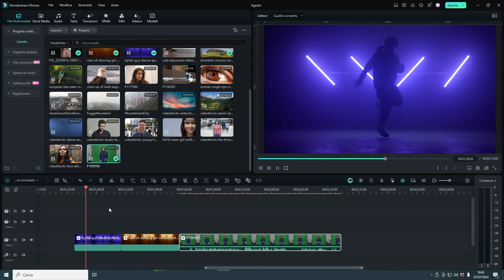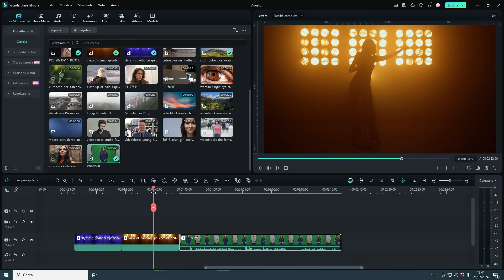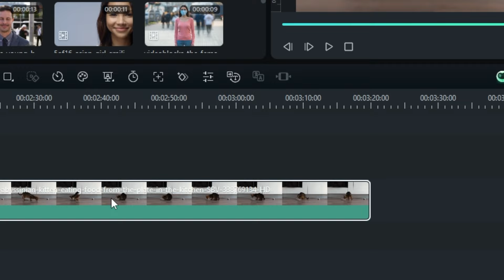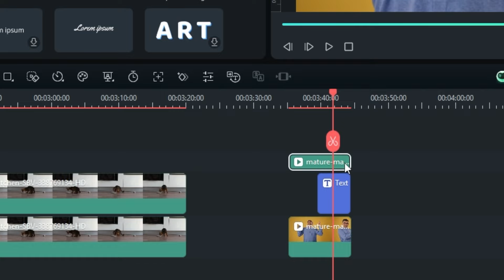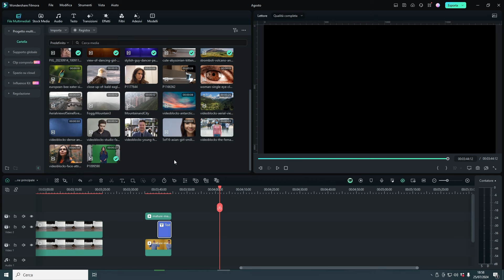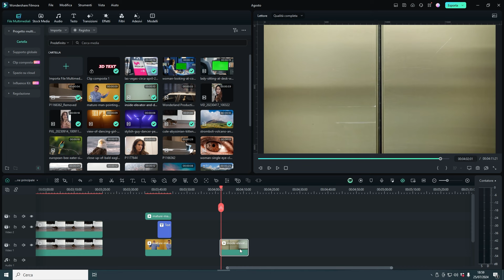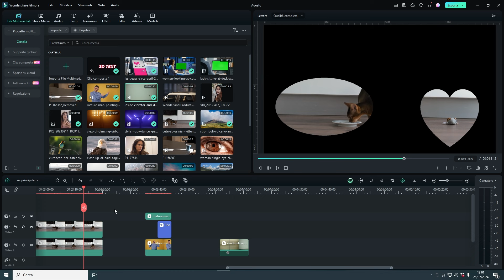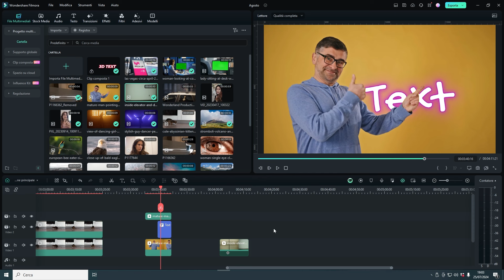Rispondiamo alle vostre domande su Filmora (Q&A Luglio)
🌹Ecco il video dedicato per voi: in questo video rispondiamo alle vostre domande su filmora🌹

Filmora 13 è arrivato! E con esso, nuove entusiasmanti funzionalità di Intelligenza Artificiale! Scopri come modificare i tuoi video come un documento Word con AI Copilot, l'editing basato su testo AI e moltissimo altro! Solo in Filmora 13!🎉

In questo video rispondiamo alle vostre domane su Filmora che ci avete lasciato nei commenti dei video dell'ultimo mese. Scopriremo alcune funzioni e trucchi!

00:00 Introduzione
00:22 Come cambiare la velocità di riproduzione (play) in Filmora
01:55 Come mascherare 2 Oggetti in Filmora
03:28 Mettere il Testo dietro un oggetto o persona in Filmora
05:51 Mascherare la porta di un ascensore in Filmora
07:11 Ogni volta che esporto un video perdo qualità?

Se sei nuovo qui, non dimenticare di premere il pulsante di iscrizione e il campanello per rimanere aggiornato sulla nostra prossima uscita video!